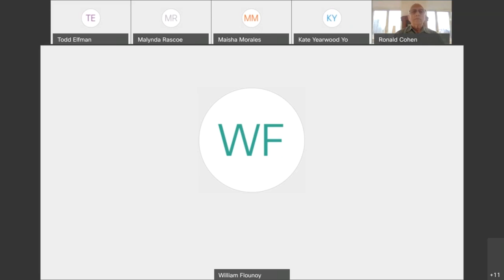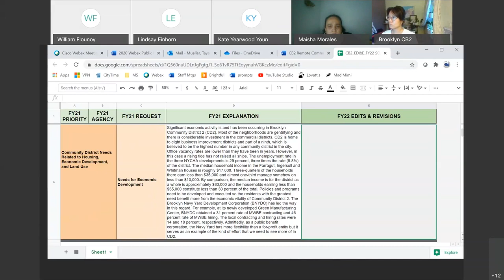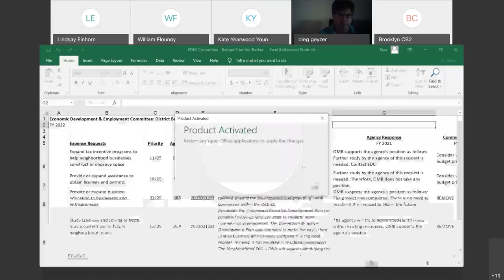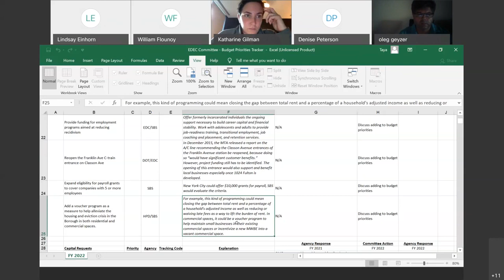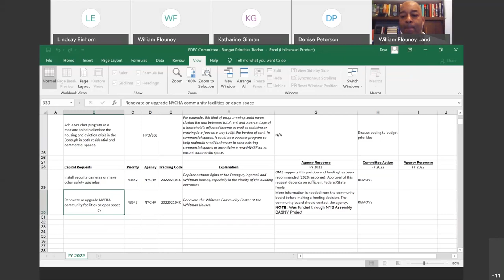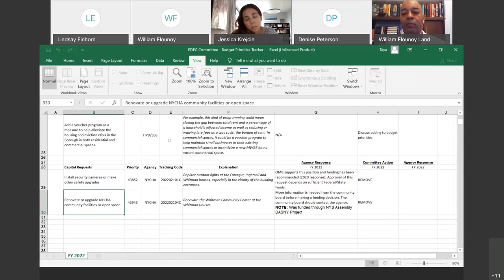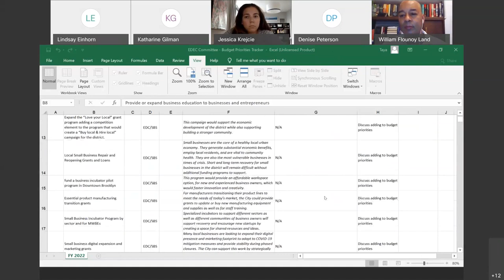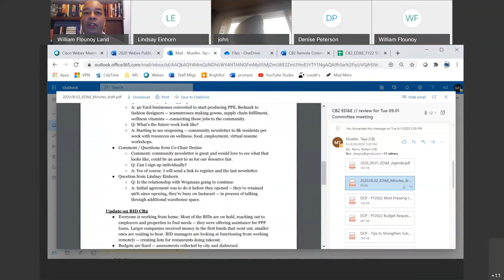2020.09.01 - CB2 Economic Development & Employment Committee Meeting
Economic Development & Employment (ED&E) Committee
Tuesday, September 01, 2020 // 6:00pm

00:00:00 - Welcome & Process
00:02:00 - Roll Call
00:04:30 - Approval: Agenda

00:04:45 - Discussion: FY22 District Statement of Needs & Budget Priorities
00:08:10 - Discussion: ED&E Statement of Needs Working Group

00:48:45 - Approval: June 2020 Committee Minutes
00:49:30 - Chairperson's Report
00:50:21 - Community Forum
00:59:20 - Motion to Adjourn